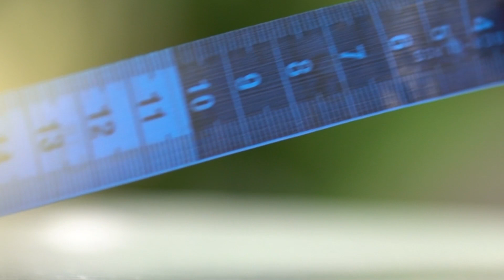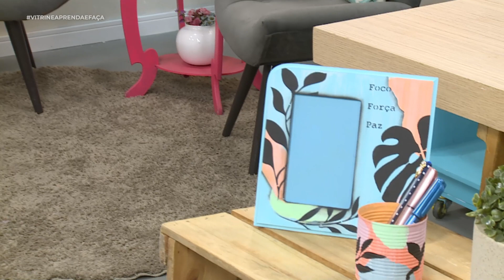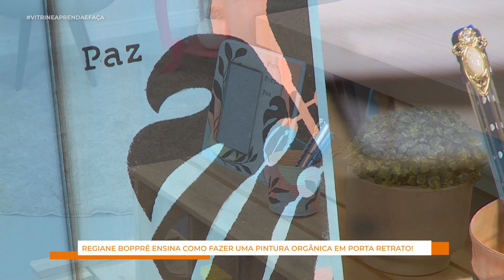Pintura orgânica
Pintura orgânica no porta retrato com Regiane Boppré ( @regianeboppre)

Programa Vitrine Aprenda e Faça, exibido em 28.11.22 na TV Pai Eterno.

Vitrine Aprenda e Faça de segunda à sexta, às 14h30.